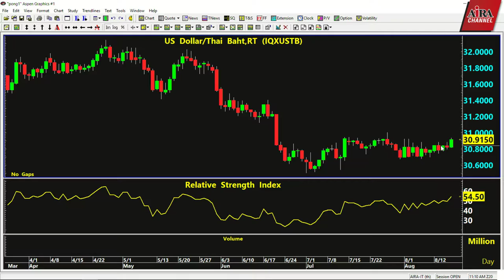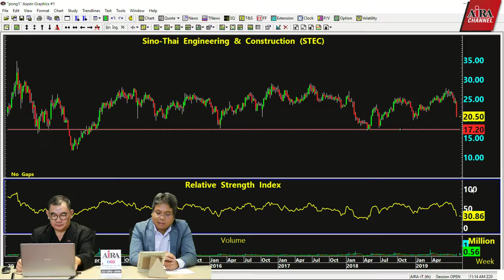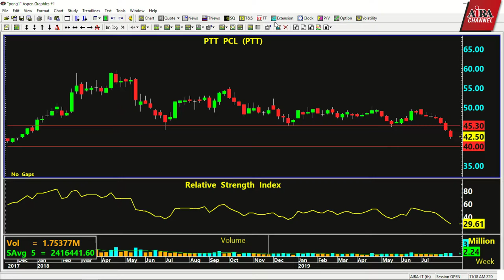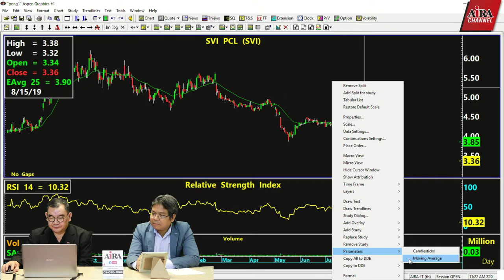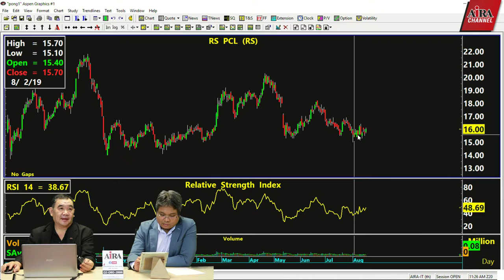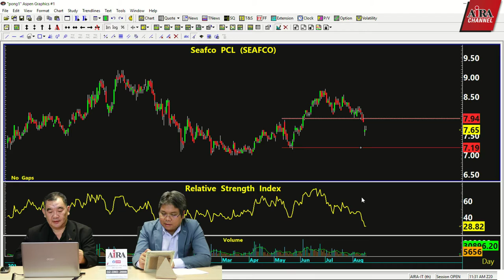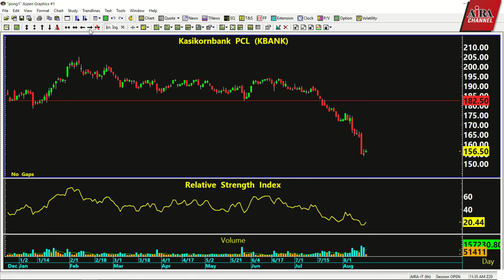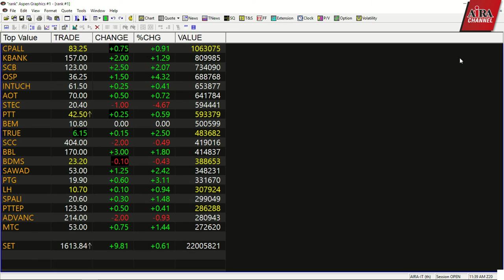เทคนิคหุ้นเด่น เน้นกำไร (Live 16.08.2019) AIRAPLC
เทคนิคหุ้นเด่น เน้นกำไร (Live 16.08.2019)

โดย คุณสมพงศ์ เบญจเทพานันท์ ผู้ช่วยกรรมการผู้จัดการ ฝ่ายวิเคราะห์หลักทรัพย์ บล.ไอร่า และคุณพลเทพ วงษ์นาค ผู้อำนวยการ ฝ่ายวิเคระห์หลักทรัพย์ บล.ไอร่า

อัพเดทข้อมูลการลงทุน บทวิเคราะห์หุ้น ทั้งพื้นฐานและเทคนิค ทุกวัน